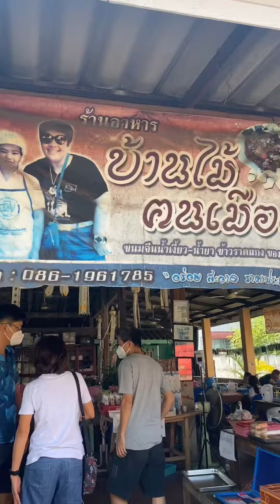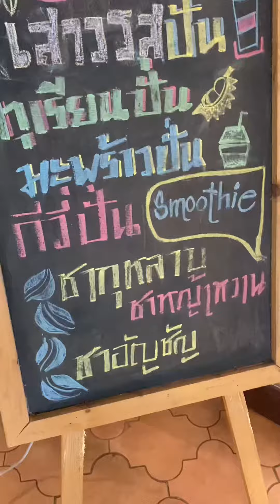Ep.7 ตะลุยร้านเด็ดน่าน รสชาติแบบพื้นเมืองดั้งเดิม อร่อย!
Fanpage : แอนสาวใต้